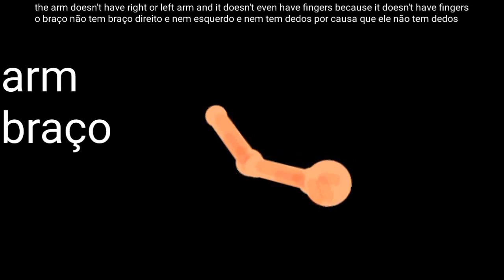gusta.exe v1 pack dc2 download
follow me on roblox or make a friend request: ASAPHEALESSA1351

me segue lá no roblox ou Faça um pedido de amizade: ASAPHEALESSA1351

about my roblox account: well. I had an old roblox account called ASAPHEALESSA135 but one day I lost it. but luckily I created a new one called ASAPHEALESSA1351

sobre minha conta no roblox: bem. eu tinha uma antiga conta no roblox chamada ASAPHEALESSA135 mas num dia perdi ela. mas com sorte criei uma nova chamada ASAPHEALESSA1351

my discord: asaph Rocha de Oliveira #1848